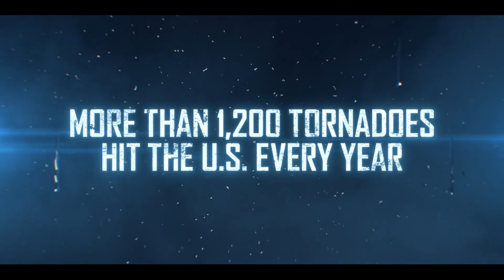13 Minutes - Official Trailer English (2021) 4K-ULTRA HD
Title: 13 Minutes
Release Date: October 29, 2021
Director: Lindsay Gossling
Cast: Thora Birch, Peter Facinelli, Amy Smart, Paz Vega, Lala Kent, Anne Heche, Josh Gad
Synopsis:
A small town is hit by a devastating tornado, giving residents just 13 minutes to find shelter, search for loved ones, and fight for their lives. In the wake of total devastation, four families must overcome their differences and find strength in themselves and one another to survive.

Awards and nominations:
Nominated for two Heartland Film Festival awards: Best Feature Film and Best Supporting Actress (Thora Birch)
Won the Audience Choice Award at the RiverRun International Film Festival
Watch 13 Minutes on Netflix.

___Copyright___
Alle Rechte an den Trailern, Grafiken, Musik liegen ausschließlich bei den Rechteinhabern. Wir zeigen die Trailer, um Werbung für die entsprechenden Filme zu machen und haben dafür in der Regel eine Genehmigung eingeholt. Für den Fall, dass wir unwissentlich gegen ein Urheberrecht verstoßen, melden Sie uns dies bitte per E-Mail an . Wir werden das entsprechende Material umgehend entfernen. Vielen Dank für Ihr Verständnis.

TOPTENTRAILER YouTube-Team